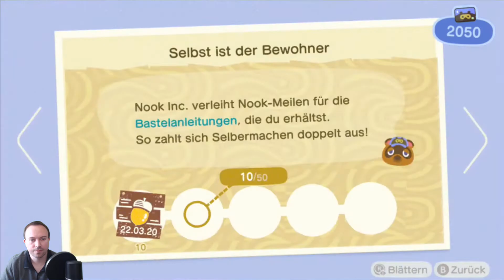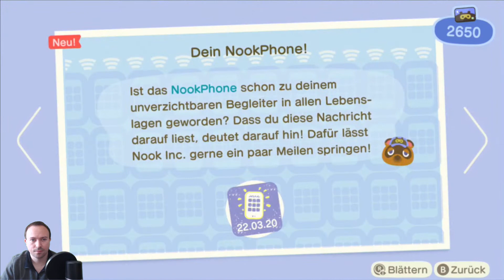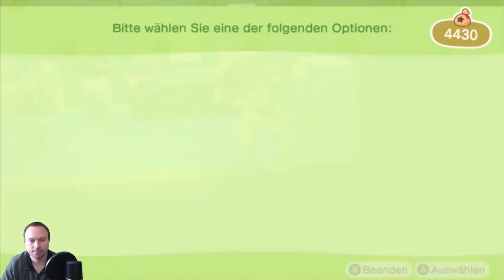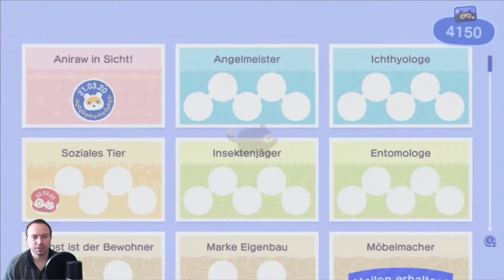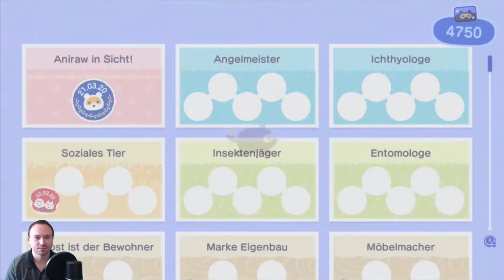Animal Crossing NH 03- Unser erster Goldstein :D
WICHTIGER HINWEIS:
Wenn Dir das Spiel gefällt, unterstütze bitte die Entwickler und kaufe Dir das Spiel von Nintendo im Original für die Nintendo Switch.